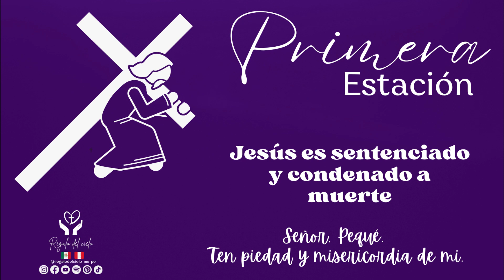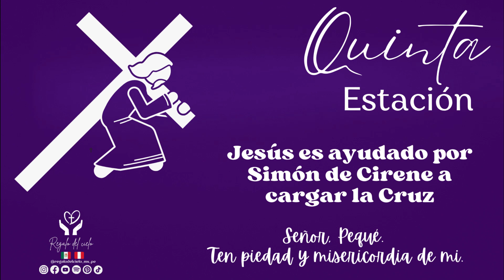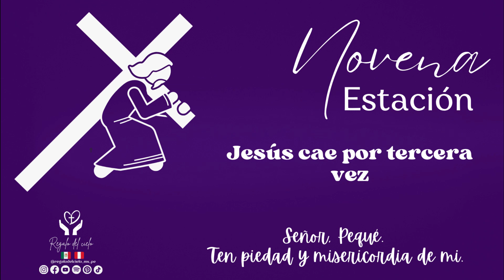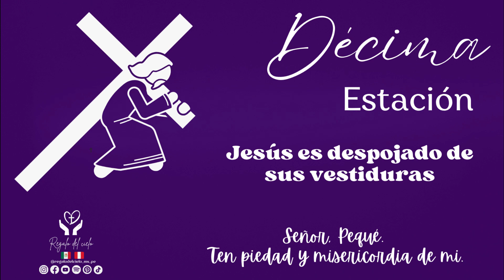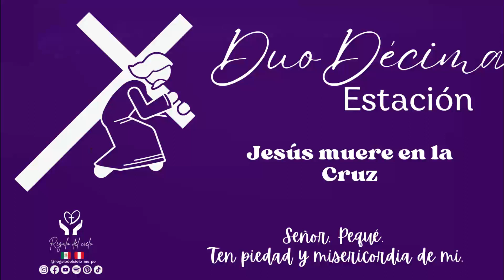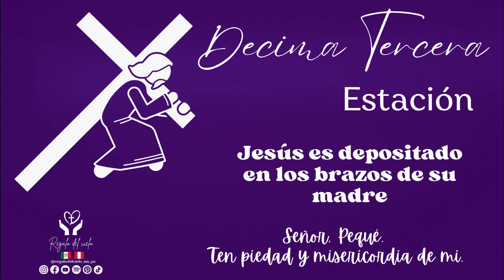SANTO VIA CRUCIS 22 DE MARZO DE 2024 I Regalo del Cielo I Unidos en Oración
REGALO DEL CIELO TE INVITA A REZAR JUNTOS EL SANTO ROSARIO DE HOY, NO OLVIDES DE COMPARTIR ESTE ROSARIO PARA QUE MÁS HERMANOS LLEGUEN A REZAR ESTE ROSARIO UNIDOS EN ORACIÓN.
PODRÁS ENCONTRAR TODOS LOS DIAS EN NUESTRO CANAL DE YOUTUBE EL ROSARIO DE CADA DIA.
🙏 Somos un equipo de misión que defiende la fe Católica, Oremos por el mundo.📿